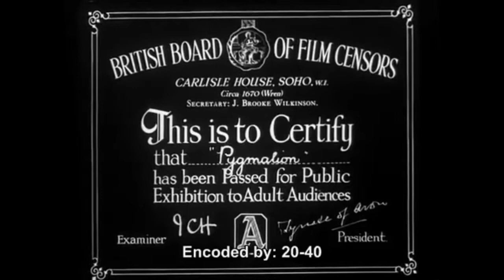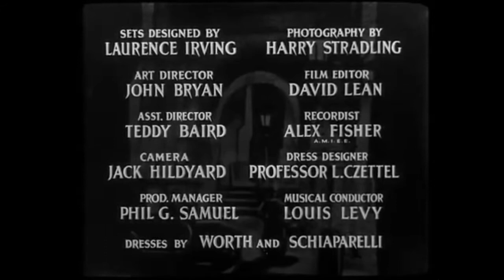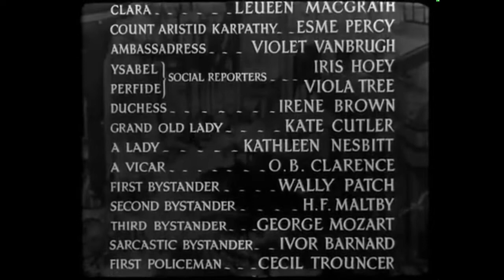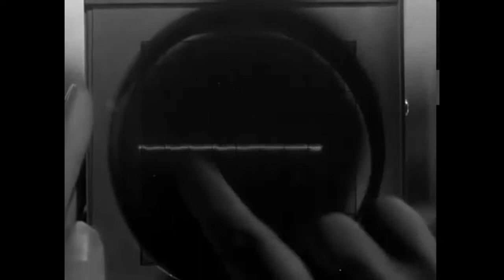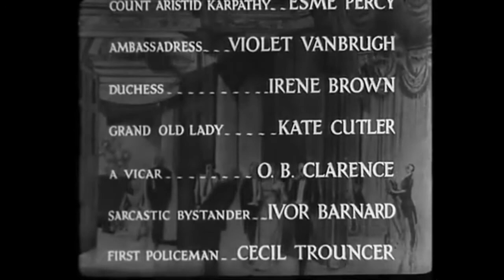Pygmalion 1938 (full movie)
When linguistics professor Henry Higgins (Leslie Howard) boasts that he can pass off Cockney flower girl Eliza Doolittle (Wendy Hiller) as a princess with only six months' training, Colonel George Pickering (Scott Sunderland) takes him up on the bet.